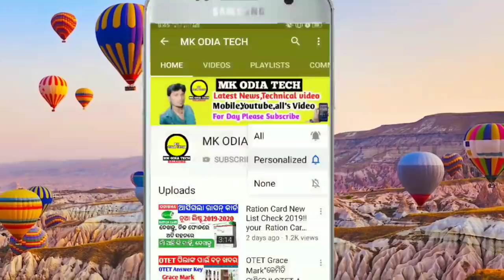kalia yojana 2nd3rd list final date in Odisha!!Today Odisha Morning News,Bank, Amazon,Flipkart,Rainy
kalia yojana 2nd 3rd list final date in Odisha!!Today Odisha Morning News,Bank, Amazon,Flipkart,Heavy rainy